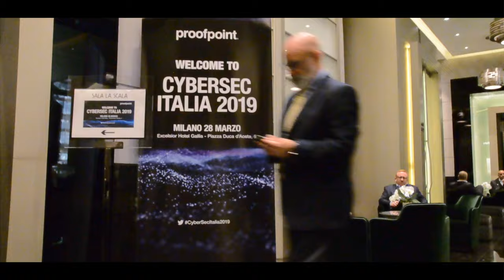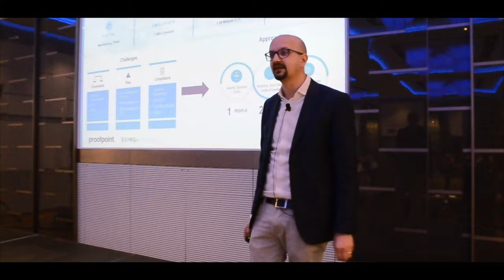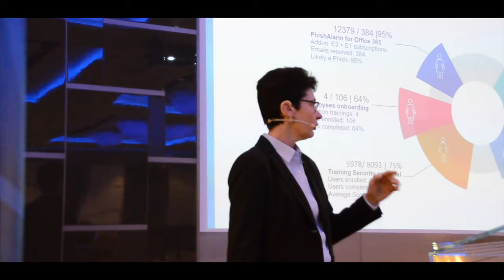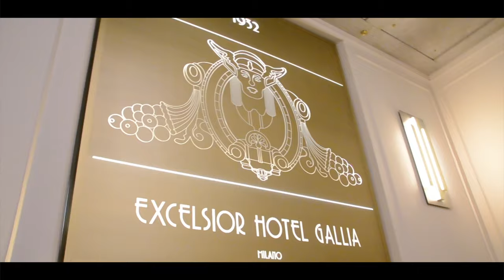Video Aziendale per conferenze ed eventi a Milano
Video Aziendale per conferenze ed eventi a Milano ? Questo è un video esempio di una conferenza svoltasi a Milano , ma la nostra agenzia copre il territorio nazionale . Per maggiori informazioni contatta il 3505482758

Attrezzatura adoperata:

Gimbal Professionale

Facebook likes!